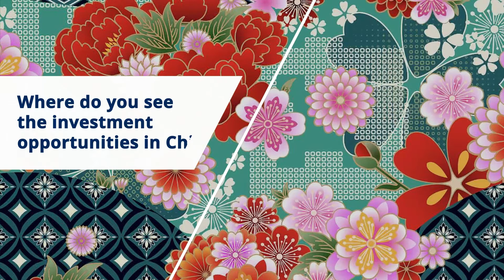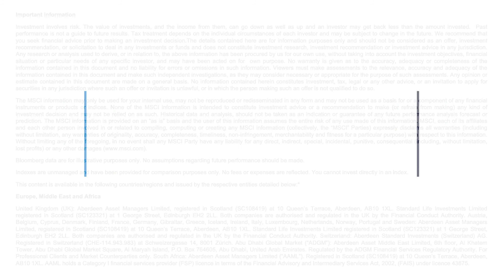Chinese Equities: Going mainstream, going strong (Part 1)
The video highlights the following China A-shares market update in Q1 2021: the investment opportunities in China and outlook about China A-shares valuations and earnings